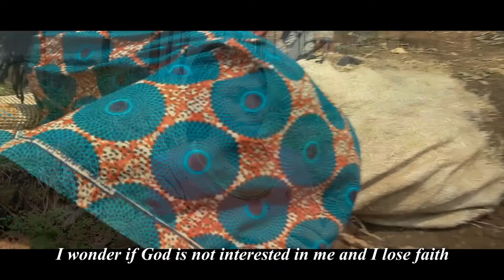HARIHO BYINCI by Sentinelle Choir, Official Video